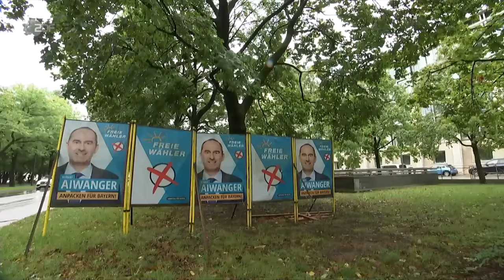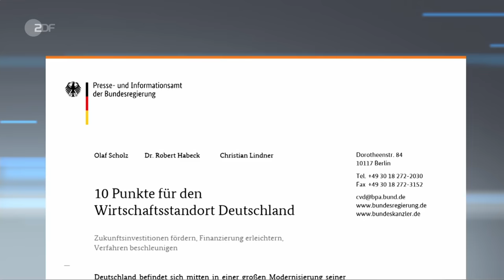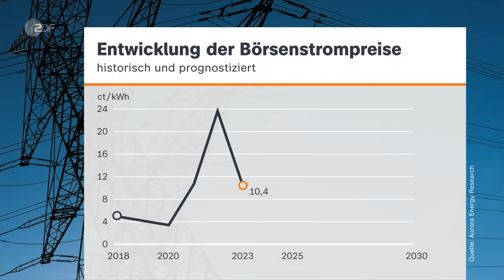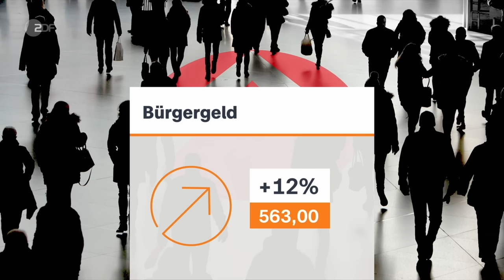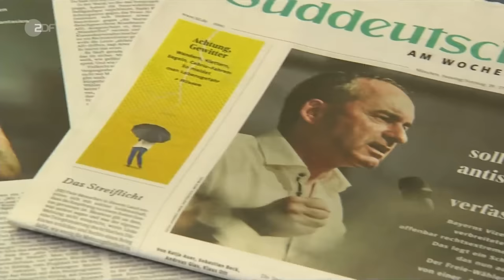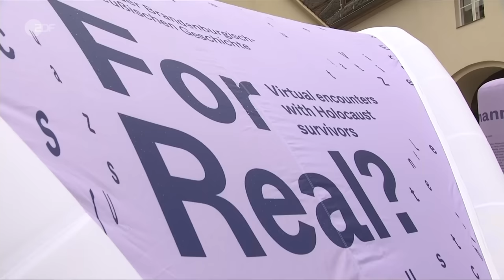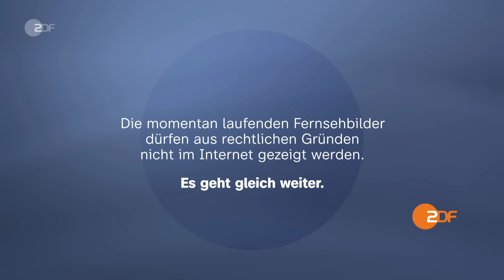heute 19:00 Uhr vom 29.08.2023 Bürgergeld, Industriestrompreis (english)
Das Bürgergeld soll steigen, ab Anfang 2024 sollen Alleinstehende 563 Euro im Monat bekommen. In der Affäre um ein antisemitisches Flugblatt und Bayerns Vize-Regierungschef Aiwanger gibt es vorerst keine Konsequenzen. Diese und weitere Nachrichten des Tages in den ZDFheute Nachrichten um 19 Uhr.

English Subtitles
Today's topics: Traffic light coalition aims to ease turbulence at closed-door meeting; Industry electrical price remains controversial; more news, including sports and the weather.

00:00 Vorspann

00:58 Ampel-Klausur soll Turbulenzen beenden
Die Bundesregierung trifft sich auf Schloss Meseberg. Und sendet zwei Signale: weniger Streit und mehr Unterstützung für die schwächelnde Wirtschaft.

03:15 "Man möchte Investitionen ankurbeln"
Nach langen Streitereien innerhalb der Ampel-Koalition soll die Klausurtagung nun Einigkeit bringen. ZDF-Korrespondent Klaus Brodbeck mit einer Einschätzung.

04:51 Industriestrompreis bleibt umstritten
In der angespannten Wirtschaftslage ist der Industriestrompreis ein wichtiges, aber auch umstrittenes Thema. Sowohl die Bundesregierung als auch Experten sind sich uneinig.

06:47 Bürgergeld soll deutlich angehoben werden
Das Bürgergeld, das Anfang des Jahres die Grundsicherung Hartz IV abgelöst hat, soll angehoben werden. Alles in allem soll es ein Plus von rund zwölf Prozent geben.

08:45 Vorerst keine Konsequenzen für Aiwanger
In der Affäre um ein antisemitisches Flugblatt gibt es vorerst keine Konsequenzen. Der Vize-Ministerpräsident Aiwanger soll jetzt einen Fragenkatalog beantworten.

10:54 Strafmaß für IS-Rückkehrerin erhöht
Das Oberlandesgericht München hat das Strafmaß für eine deutsche IS-Rückkehrerin erhöht. Sie sah tatenlos zu, wie ihr Mann ein jesidisches Kind festgekettet hat. Das Mädchen starb.

13:16 "Ganzen Tag über Falschmeldungen lanciert"
Bei der Beisetzung des verstorbenen Wagner-Chefs Prigoschin in St. Petersburg hat es ein Verwirrspiel gegeben. Was es damit auf sich hat, berichtet ZDF-Korrespondent Armin Coerper.

14:55 Italien: Preise der Tourismusbranche steigen
Die Preise für einen Urlaub in Italien sind massiv gestiegen. Viele können sich Urlaub im eigenen Land nicht mehr leisten.

18:49 NS-Zeitzeugen in virtueller Realität
Es gibt immer weniger Zeitzeugen, die aus der Zeit des Nationalsozialismus erzählen können. Die Filmuniversität Babelsberg hat eine wegweisende Ausstellung erstellt.